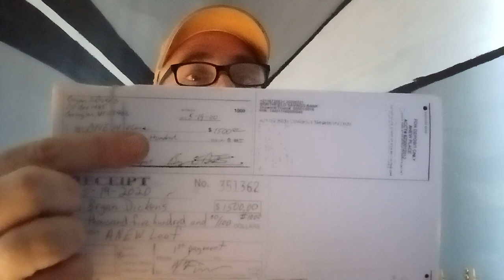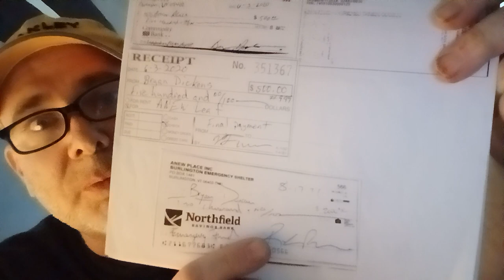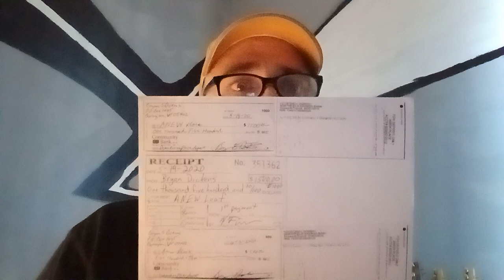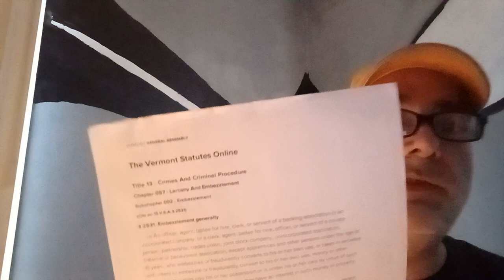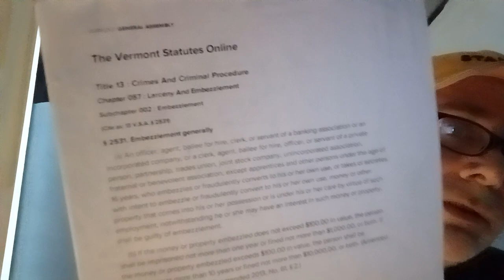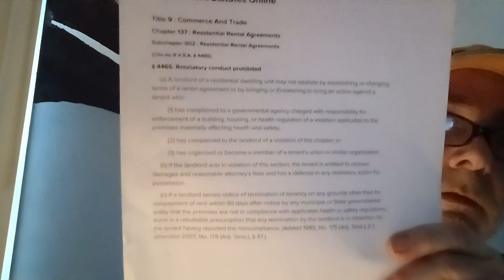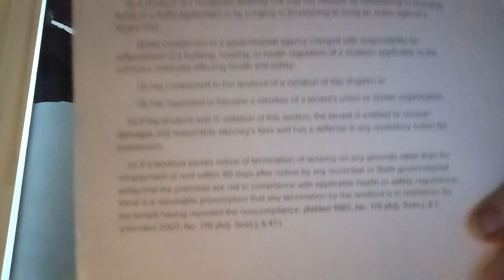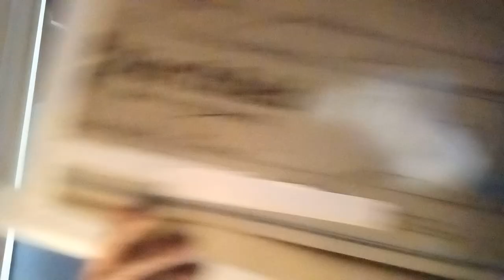On The Spectrum Series: Anew vt: Embezzlement, Fraud, co-mingling funds, and Financial Exploitation